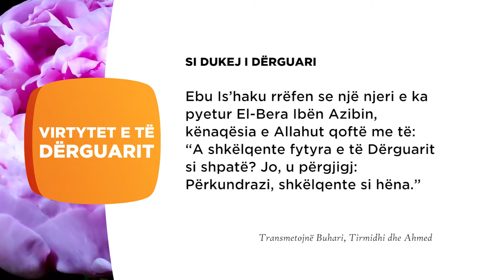Si dukej i derguari 07